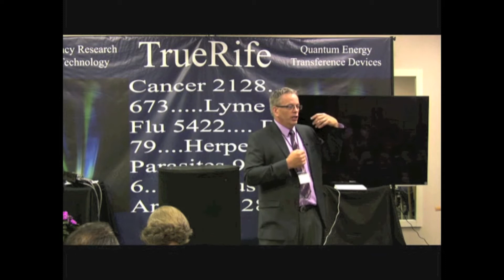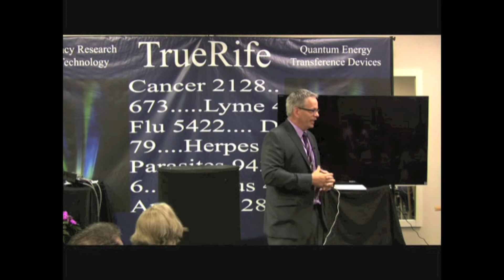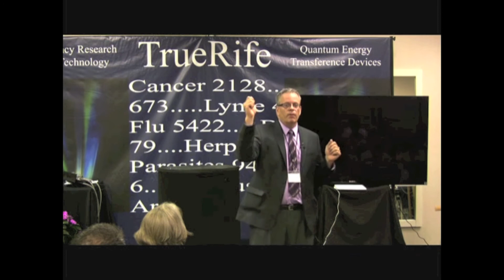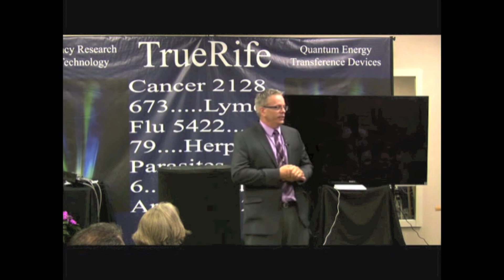How the Immune System Works - Rife Conference | Alternative Cancer Coaching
Dr Kevin Conners explains how the immune system works at the 2013 Rife Conference.

Alternative Cancer Coaching is not treating cancer, it's treating the cause. Conners Clinic focuses on the individual person and getting them healthy so their body can heal naturally.